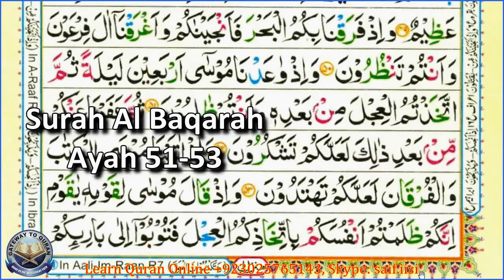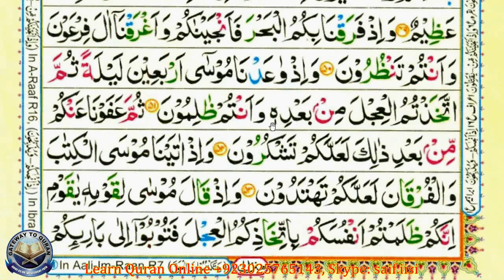Learn Quran with Tajweed 002 Surah Al Baqarah Ayah 051